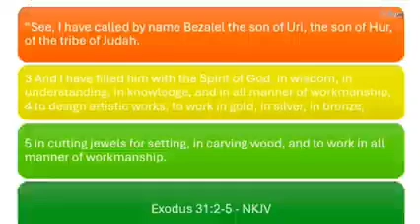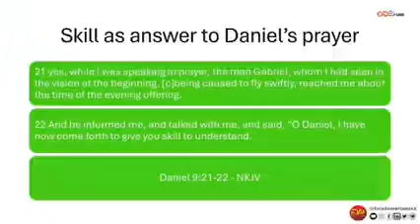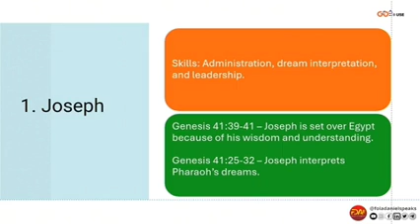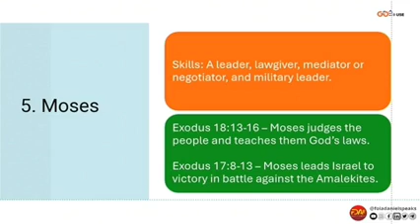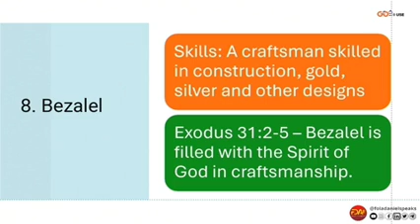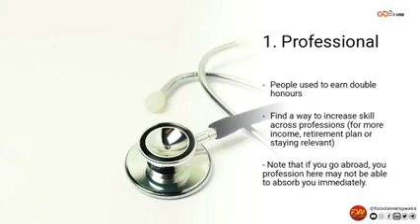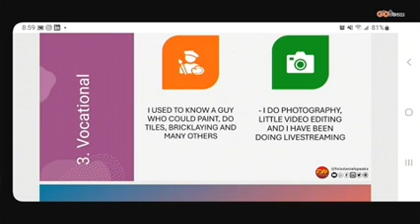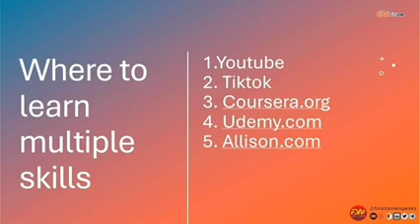Multi-skilling as a tool for relevance || Fola Daniel Speaks at Glory to Glory House